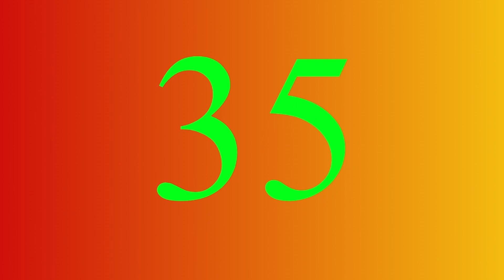40 second Christmas Timer with Alarm| 40 Second Winter Timer| Christmas 40 Second Countdown Timer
40 second Christmas Timer with Alarm| 40 Second Winter Timer| Christmas 40 Second Countdown Timer| Merry Christmas